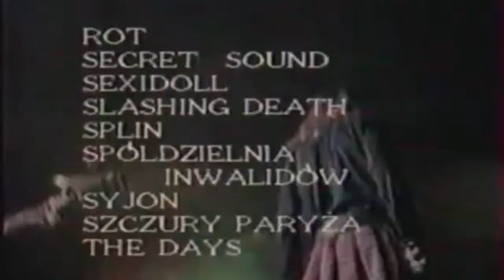Ziyo - FMR Jarocin-91